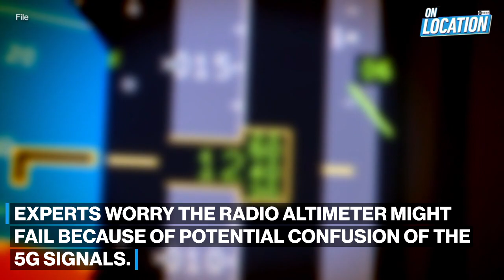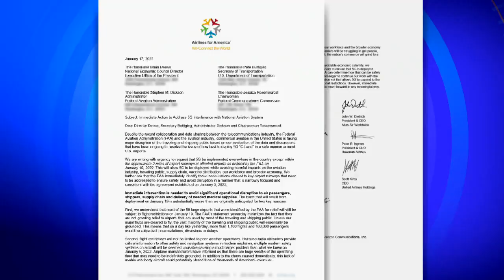Latest COVID surge show signs of slowing in areas where the omicron variant spread early | ABC News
Major U.S. airlines are urging officials to intervene on the launch of new 5G service to avoid an impending "catastrophic" aviation crisis.

Plus, the latest COVID surge is showing signs of slowing in a handful of areas where the omicron variant spread early.